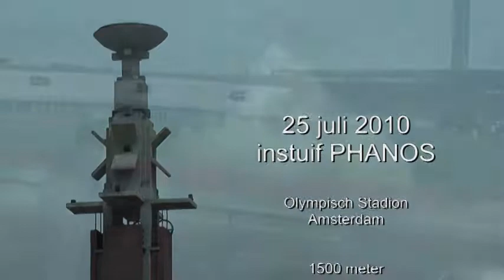20100725 instuif PHANOS 1500m.mpg